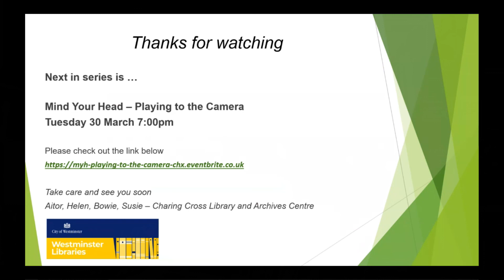Mind Your Head - Piano Accompaniment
In this episode of Mind Your Head, we meet Edita and find out how playing the piano has helped her to cope with the pressures of the COVID-19 pandemic. Edita is in conversation with Aitor Quintana, from Charing Cross Library. Mind Your Head is a series of engaging live online events from Charing Cross Library.
In it we meet people who have been trying to keep practising the hobbies that they love under the various restrictions on movement during the COVID-19 pandemic. They tell us how these activities have helped them to cope with the pressure on their physical and mental health during social isolation.

Edita Donkacova is a performer, teacher and examiner in Ballroom, Latin American and Rock & Roll dance styles. She is a Fellow of the Imperial Society of Teachers of Dancing and a member of the dance societies club dance committee for Salsa and Argentine Tango.

This is  is one in a series of ‘Mind Your Head’ events presented by Charing Cross Library.

Westminster Libraries regularly hold events, talks and workshops for adults and children. See other events happening at Westminster Libraries and book your place through Eventbrite

Sign up for the Westminster Libraries monthly newsletter to get notification of all our upcoming events.

For more information about us, please visit our libraries

This event was recorded by Charing Cross Library on: Tuesday 2 March 2021
(Subtitles for this video have been auto-generated and will contain inaccuracies.)